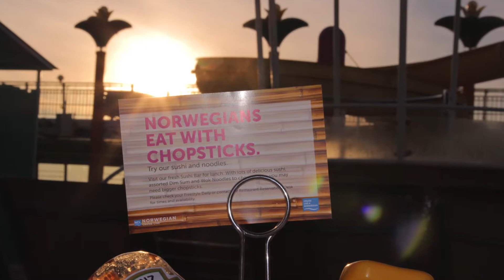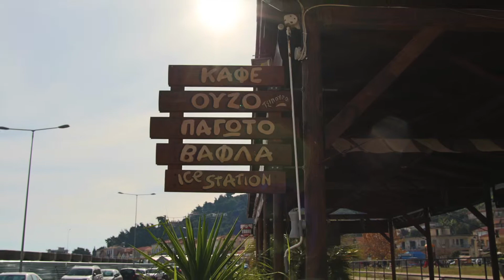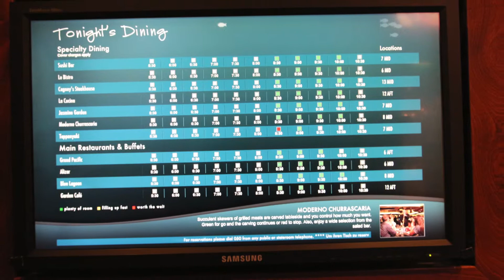Tag 3 Katakolon Olympia Griechenland Östliches Mittelmeer Kreuzfahrt Norwegian Jade NCL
Day 3 Katakolon Olympia Greece Eastern Mediterranean Cruise Norwegian Jade NCL